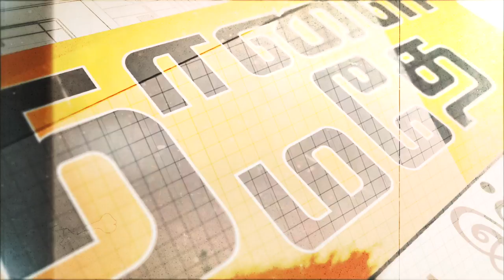The Rise Malaysia 2019